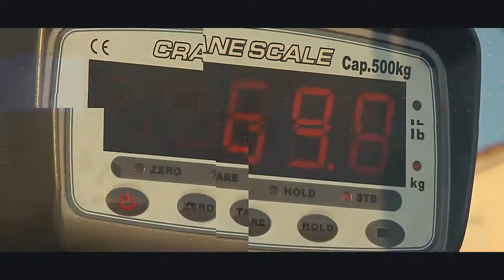TUNA FEVER 2017. - promo